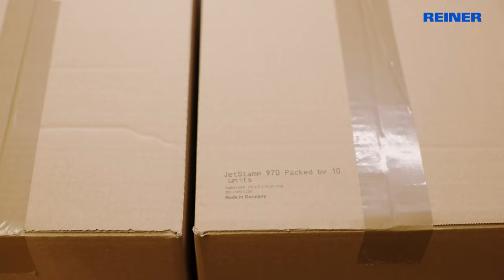Scan. Process. Print. ALL IN ONE.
ONE DEVICE... THREE WORK STEPS
With the "ONE device solution", the jetStamp1025 sense with the matching bar and QR code reader, the requirements of intralogistics are significantly improved by a mobile marking device.
How?
The desired bar or QR code is scanned in
→ the content is immediately processed in the jetStamp1025 sense
→ the set imprint image can be printed directly

UN DISPOSITIF... TROIS ÉTAPES DE TRAVAIL
Avec la solution "ONE device", le jetStamp1025 sense et le lecteur de code-barres et de code QR correspondant, les exigences de l'intralogistique sont considérablement améliorées par un dispositif de marquage mobile.
Le code-barres ou le code QR souhaité est scanné dans le lecteur de codes-barres ou de codes QR.
→ le contenu est immédiatement traité dans le système jetStamp1025 sense
→ l'image d'impression définie peut être imprimée directement

UN DISPOSITIVO... TRES PASOS DE TRABAJO
Con la "solución ONE device", el jetStamp1025 sense con el correspondiente lector de códigos de barras y QR, los requisitos de la intralogística se mejoran notablemente con un dispositivo de marcaje móvil.
¿Cómo?
Se escanea el código de barras o QR deseado en
→ el contenido se procesa inmediatamente en el jetStamp1025 sense
→ la imagen de impresión establecida se puede imprimir directamente